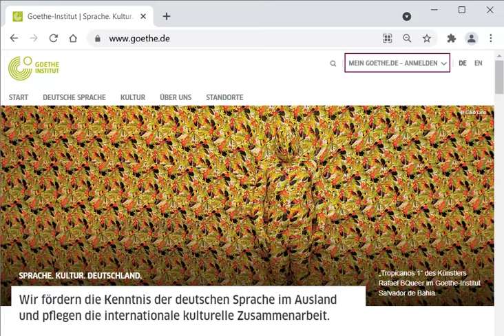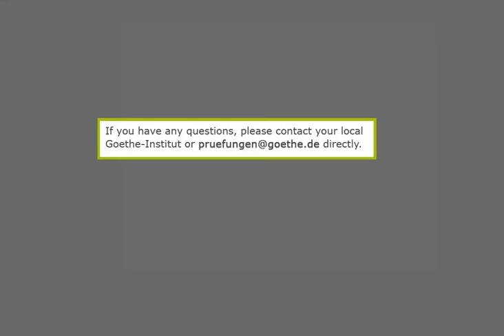How to view Exam Results online